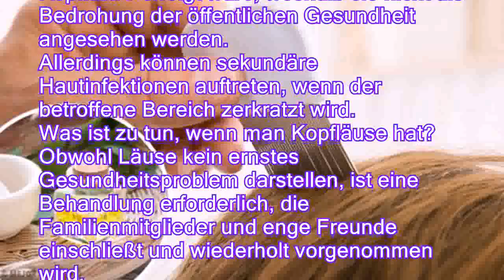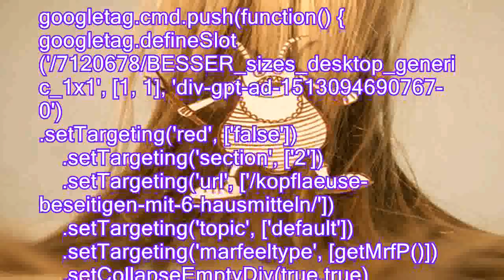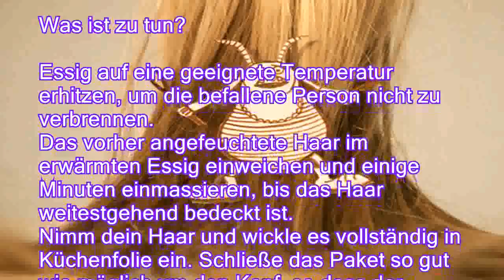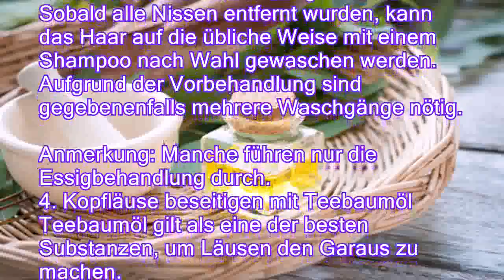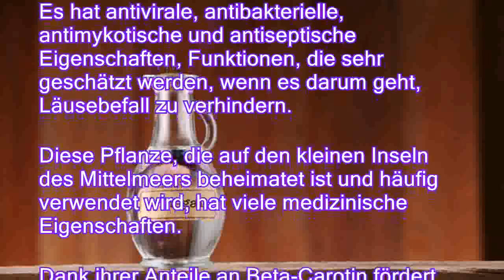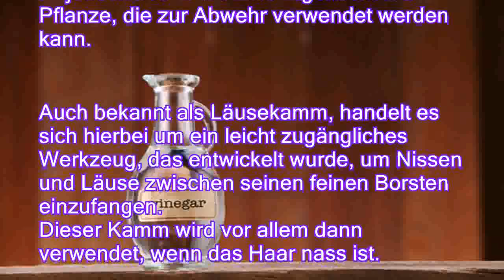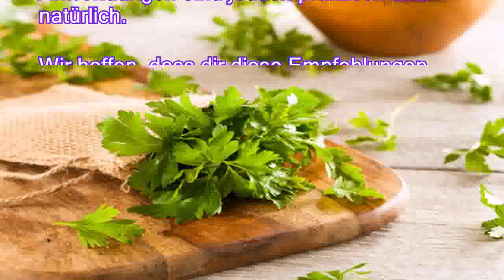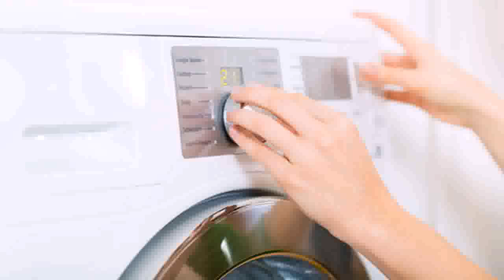Kopfläuse beseitigen mit 6 Hausmitteln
Läuse sind kleine Parasiten, die zwischen 2 und 3 Millimeter lang sind. Sie haben eine helle, graue Färbung, der genaue Farbton, ist jedoch individuell ausgeprägt. Sie ernähren sich von kleinen Mengen Blut des Wirtes. Wie kann man Kopfläuse beseitigen?
 Kopfläuse nisten sich in der Regel auf der Kopfhaut, in den Haaren, hinter den Ohren, an den Augenbrauen und sogar in den Wimpern der Menschen ein. Sie werden durch direkten Kontakt und manchmal durch die gemeinschaftliche Nutzung von persönlichen Gegenständen wie Hüten, Mützen oder Haarbürsten übertragen. Obwohl Läuse nur etwa 28 Tage leben, können sie sich schnell vermehren, da sie täglich 10 Eier legen. Die Eier oder Nissen wiederum erreichen das Erwachsenenalter innerhalb von 12 bis 14 Tagen. Wenn Läuse nicht schnell behandelt werden, können sie sich vermehren. Also wird der Prozess alle dr